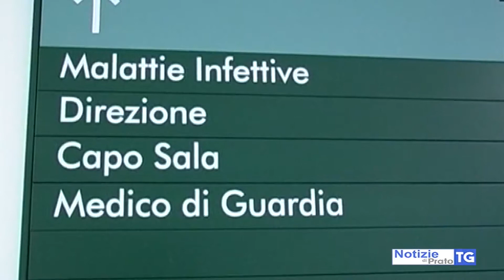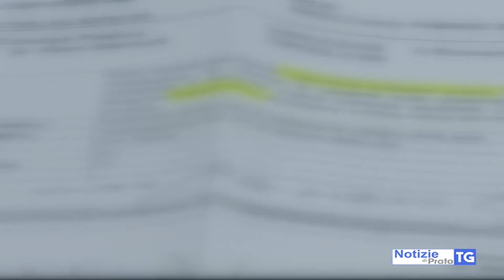2020-03-07 PRATO - CORONAVIRUS, POSITIVO 42ENNE, E' IN ISOLAMENTO A CASA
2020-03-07 PRATO - CORONAVIRUS, POSITIVO 42ENNE, E' IN ISOLAMENTO A CASA